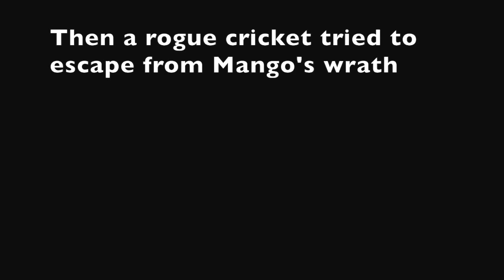Mango and I are back on Youtube for good (RIP Cricket)